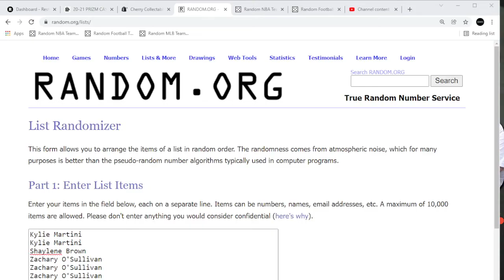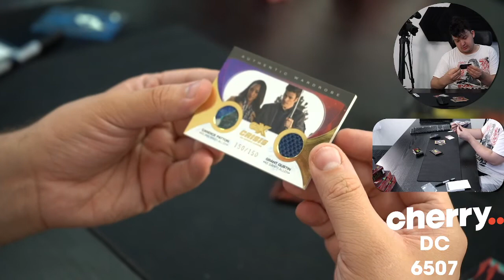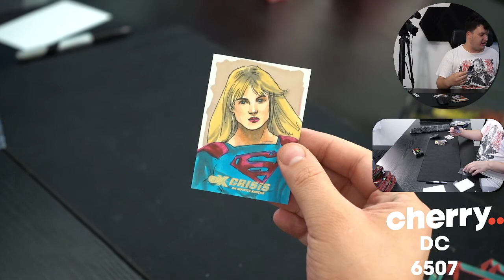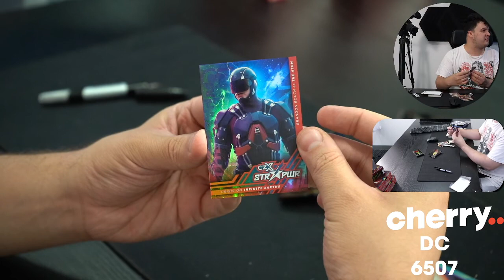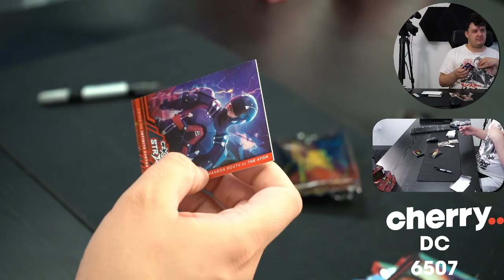2022 Cryptozoic CZX Crisis on Infinite Earths #6507 - Random Pack- Jan 31 (5pm)